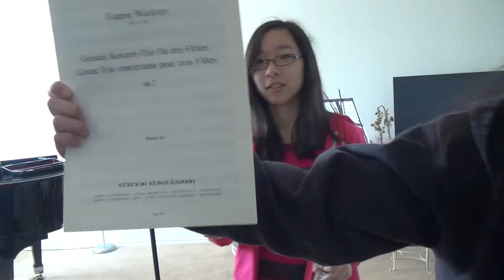01179 DJ三重奏 introduce Konzert trio flout op 2 by E Walckiers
Time : 1030101 Wednesday
Music piece : Grosses Konzert trio flout op 2 introduce
Composer : E Walckiers
performer : DJ三重奏  Annabel, Nina & Teresa
1030102